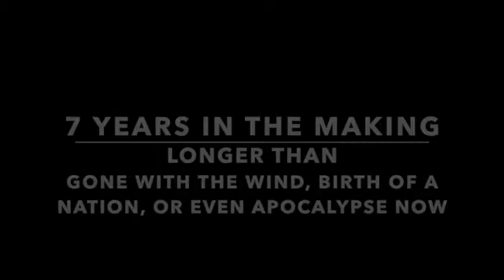AFTN SETV Reunion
This was a reunion of radio and TV broadcasters from the Armed Forces Thailand Network and Sheppard Educational TV organized by Dick Storck and held in Wichita Falls, TX in October 2009. Many of them hadn't seen each other for 40 years. Video shot and edited by Jim Cissell--7 years in the making!